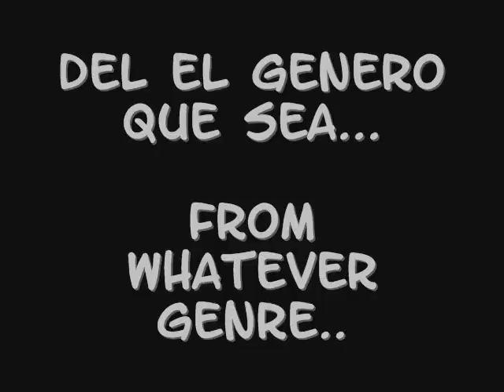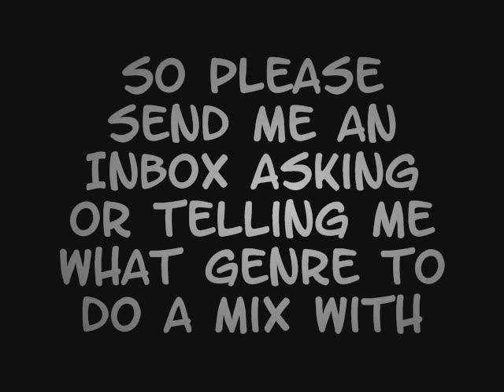PARA LOS FANS ( FOR THE FANS) - DJ La-LA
Opriman "LIKE" para mas mezclas
Press "LIKE" for more mixes
Looking For People To Send Me Pictures With DJ La-La somewhere [:
* Will get shout outs and their facbook posted ( if have one)
Buscando Personas Que Tomen fotos con DJ La-LA en un lado o escribido en la foto
* les pondre su nombre en la mezcla y tambien su facebook si tienen uno.